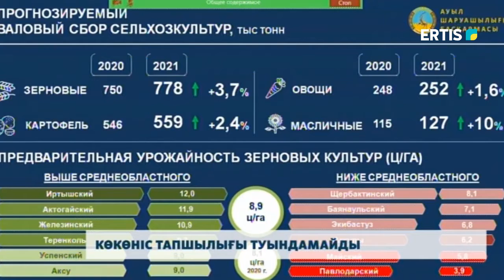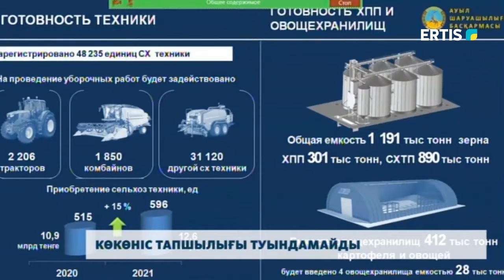Көкөніс тапшылығы туындамайды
Павлодар облысында дәнді дақылдарды жинауды қыркүйектің соңына дейін аяқтау жоспарланып отыр. Қазіргі кезде шаруалар 70 мың гектардан астам аумақты орып, 65 тонна астық жинады. Аталмыш науқан облыстық әкімдікте өткен аппарат кеңесінде айтылды.